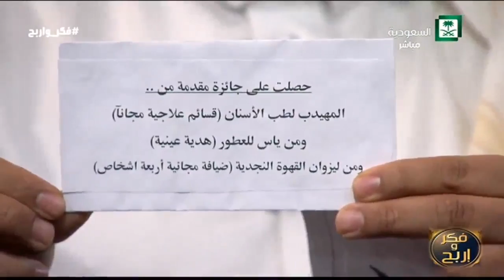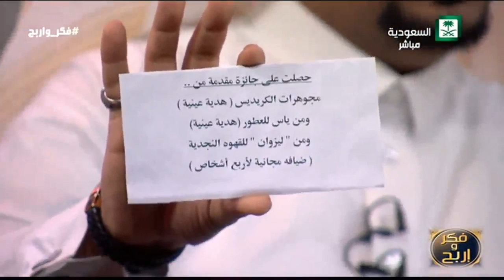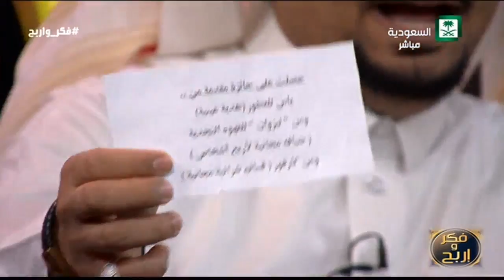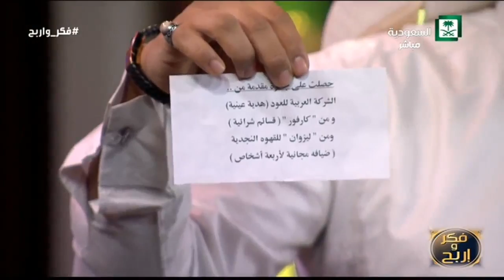برنامج فكر واربح الحلقة 27